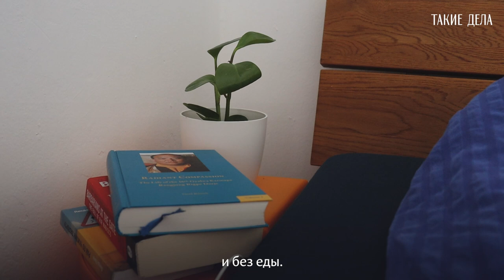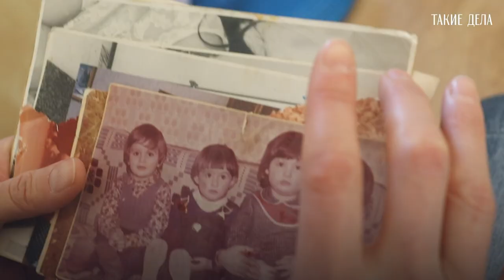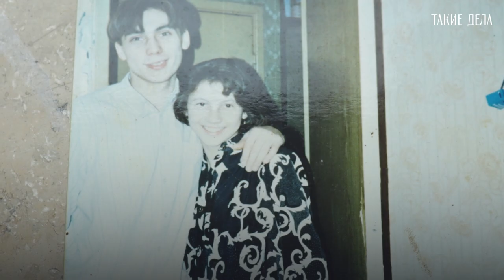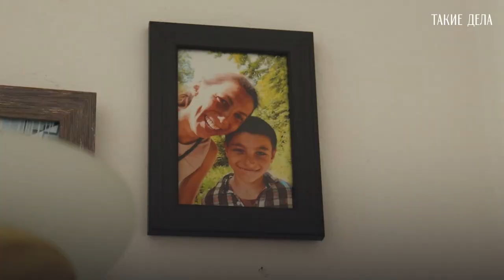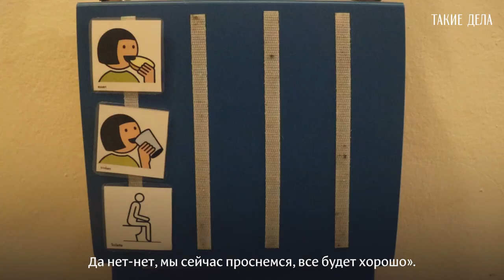Каково это — быть ребенком родителей, которые пьют? / История Лилии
Лилия вспоминает свое детство в нашем сюжете: вечно пропадающая мама, дом, в котором спят посторонние люди, пол, усеянный разбитыми бутылками, и унижения в школе.

Сейчас Лилия уже взрослая женщина и воспитывает сына с аутизмом. Она проделала большой путь, чтобы принять свое прошлое и научиться жить в настоящем. Послушайте ее историю.